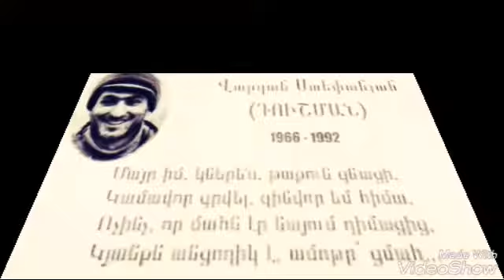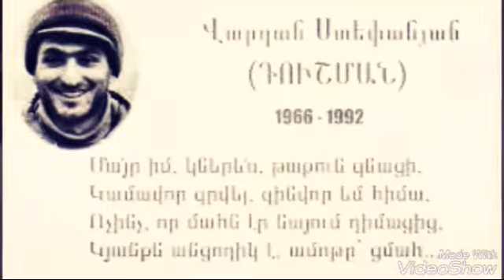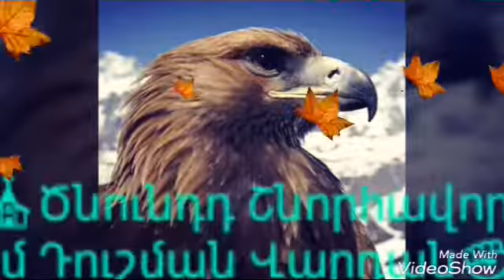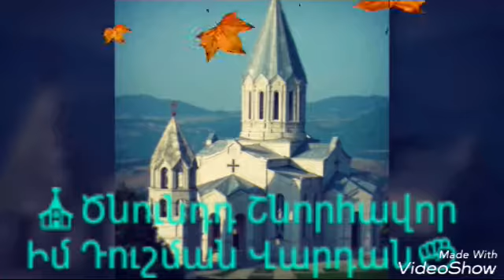⛪Ծնունդդ Շնորհավոր Իմ Դուշման Վարդան✊